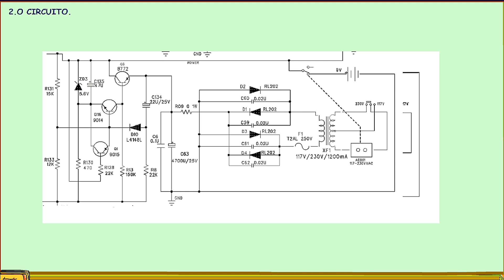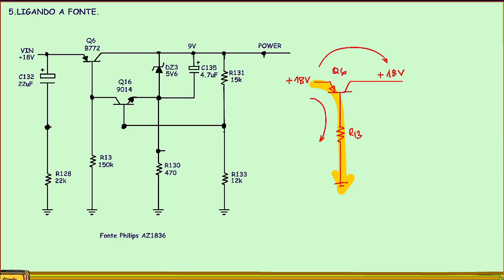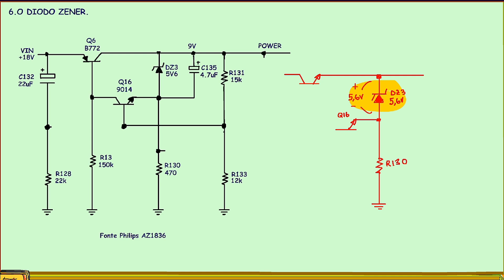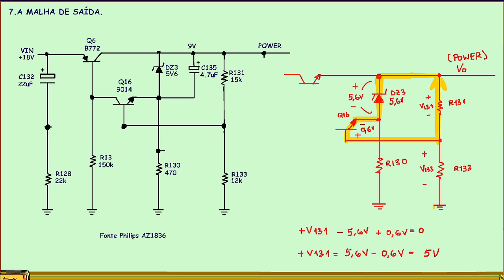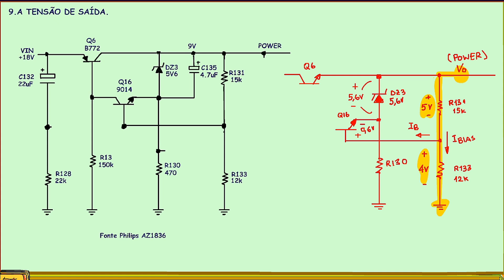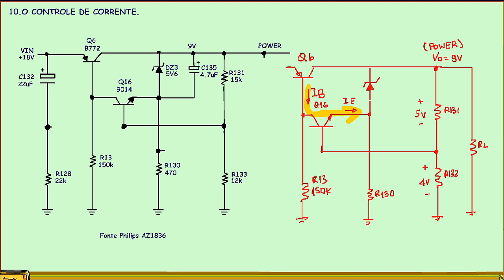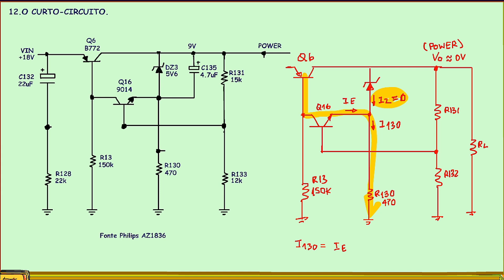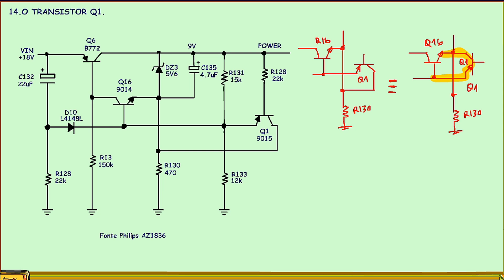Desvendando a fonte do Philips AZ1836!